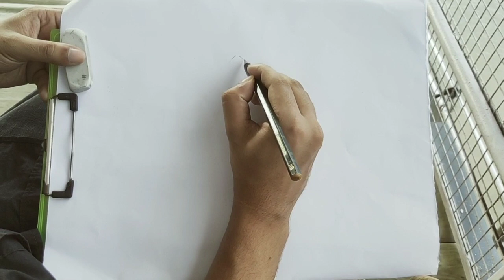Live sketching of the great Lachit Borphukon in riverside of the mighty Brahmaputra.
Lachit Borphukan was a commander and Borphukan in the Ahom kingdom,located in present-day Assam, India, known for his leadership in the 1671 Battle of Saraighat that thwarted a drawn-out attempt by Mughal forces under the command of Ramsingh I to take back Ahom kingdom or kingdom of Assam.He died about a year later due to illness.

Camera and Music : Mrinmoy Lahkar

Concept and Artwork : Sudipta Barkakati

Social media advisor : Pinaki Ranjan